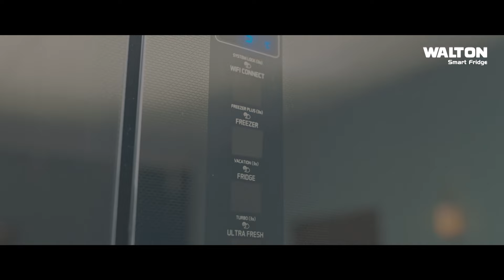চায়ের কাপে চুমুক দিয়ে জয় উদযাপন করেছে চট্টগ্রাম, ঢাকার ক্রিকেটারদের মুখে অমাবস্যার অন্ধকার!